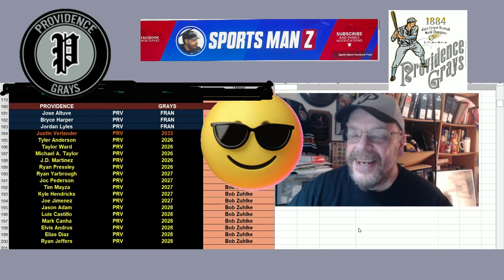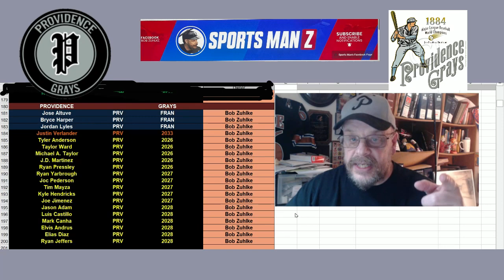Unveiling My Elmwood League Strat-O-Matic Team's Epic PRE-DRAFT Roster!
A look at my Providence Grays Strat-O-Matic Baseball team roster prior to our February draft. Let me know what you all think. Am I in trouble? Headed for the playoffs? Last season I finished 1 game out of a playoff spot, so I hope to get over the hump in 2024 and actually make it to the post-season party.